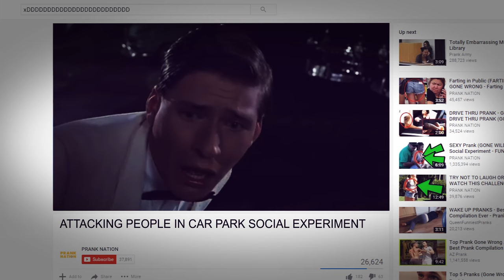Memes: The Movie (2016)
Thought I'd try something a bit different - Ended up being a pretty standard montage parody.